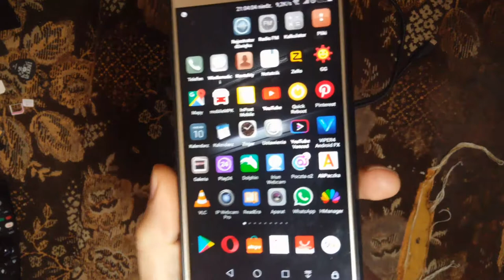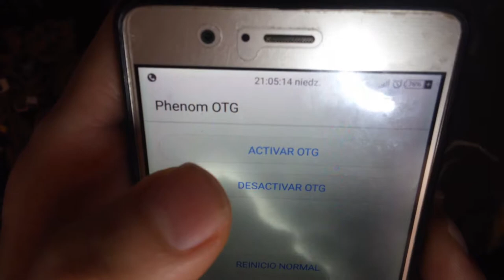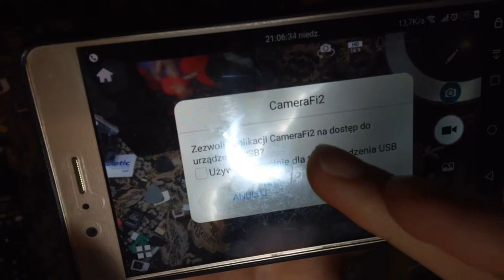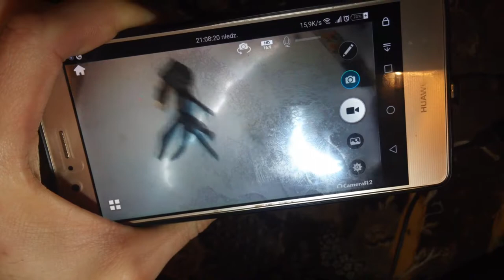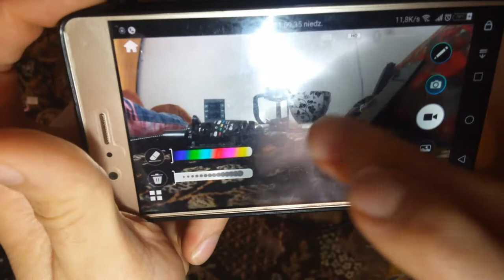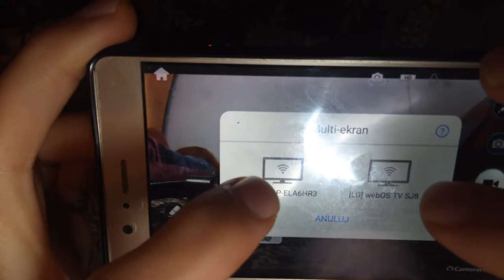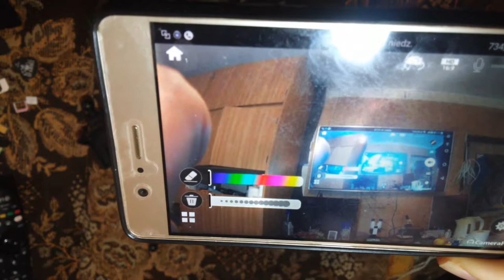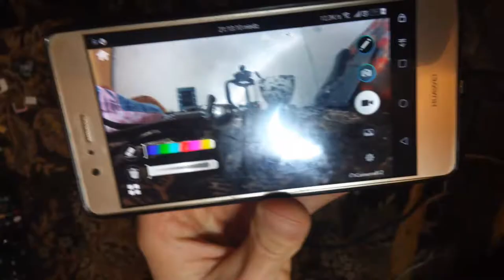Sjcam 4000 - Android OTG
Tip:Nagrywane LG G Flex2...Iriun--OBS.

Kamerka Sjcam 4000 podłączona do telefonu z Androidem.
Fajnie to działa. Dodatkowo ekran z telefonu możemy udostępnić na inny ekran :)